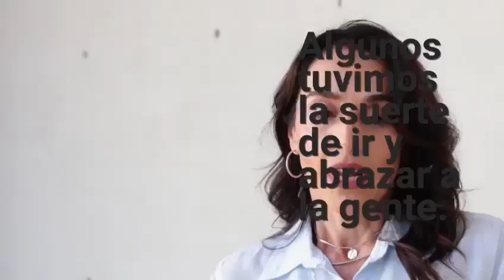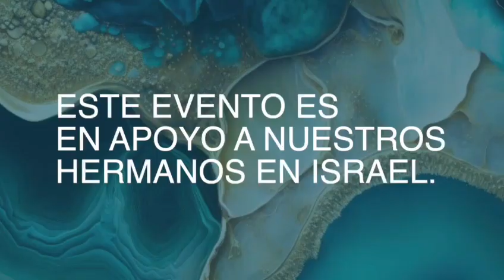Te esperamos a vivir un momento de conexión con Israel y prepararnos para recibir la energía d Pesaj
B”H  Te esperamos a vivir un momento de conexión con Israe,  poder ayudar a nuestros hermanos y prepararnos para recibir la energía de Pesaj en un concierto de Hallel .
 “La paz y la libertad comienzan en ti “  Shaar le Simha
Martes 9 de abril 10 am recepción 11 am concierto de Hallel y palabras de Torá dirigido por RAB  Shlomo Zaed

Te esperamos  Marca tu calendario !

video rab grossman evento.mp4    .www.